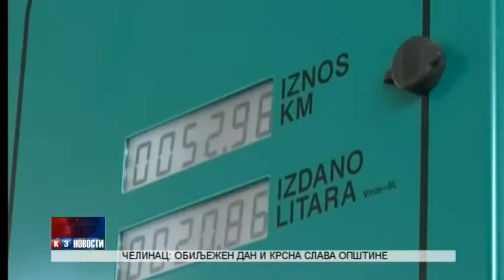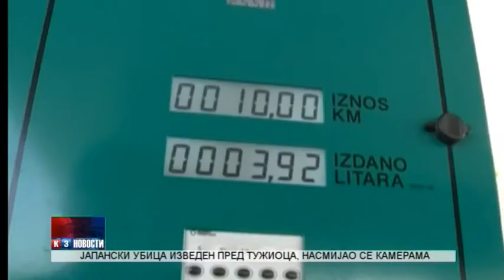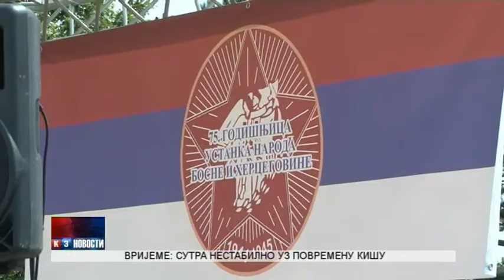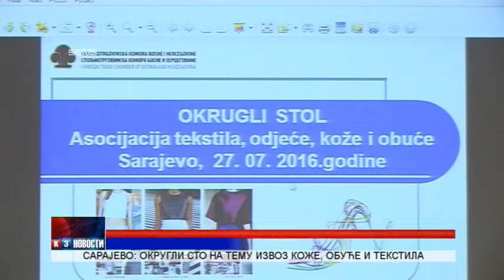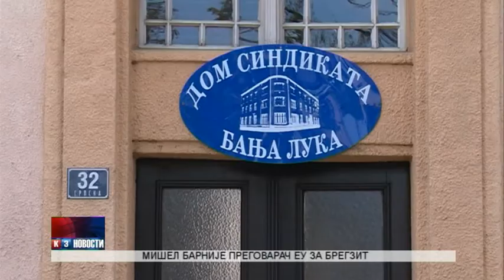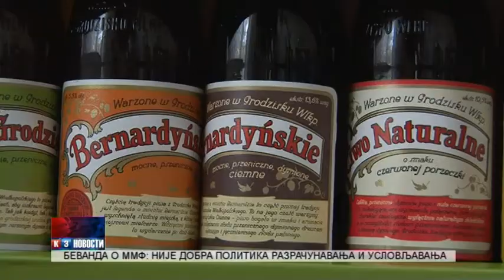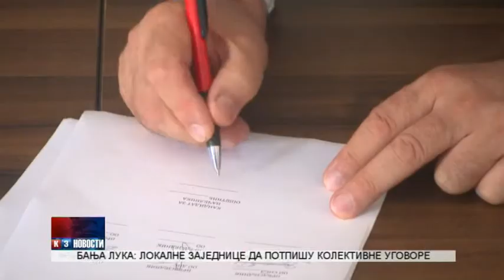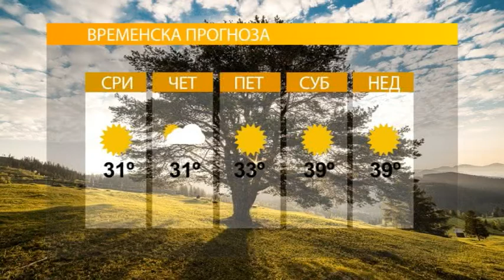NOVOSTI TV K3 27.07.2016.